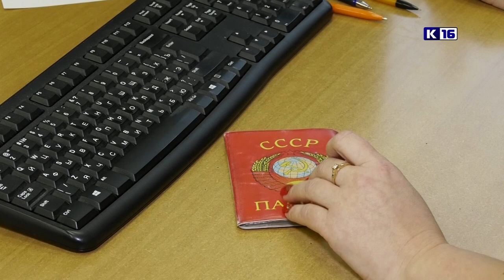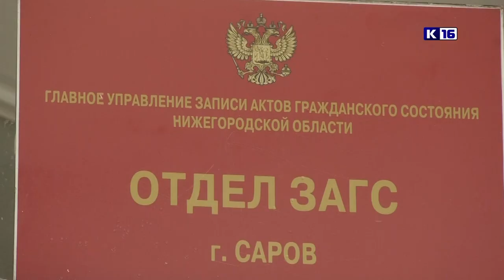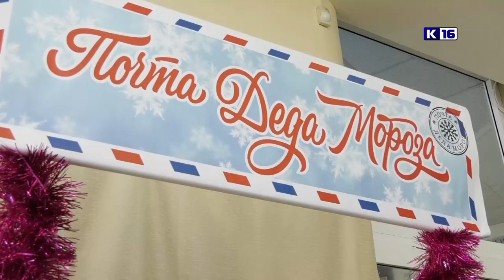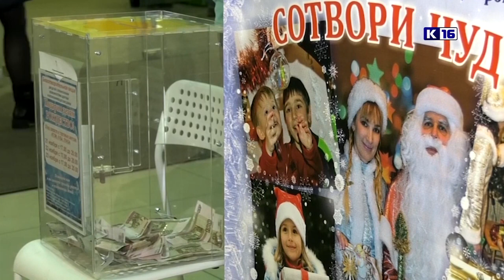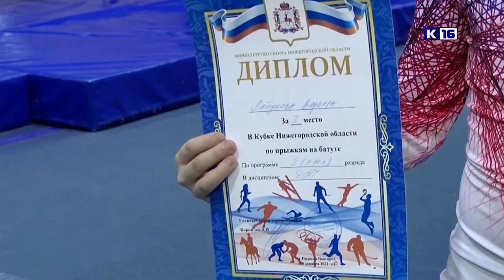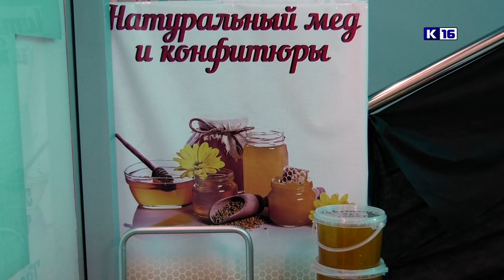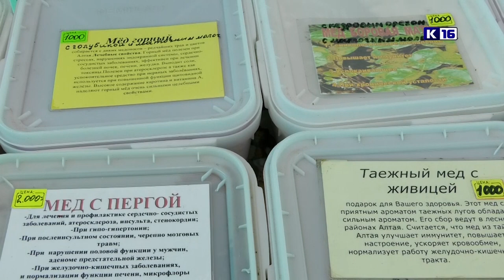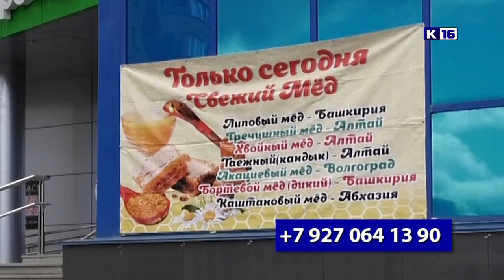Новости Сарова 21.12.2022